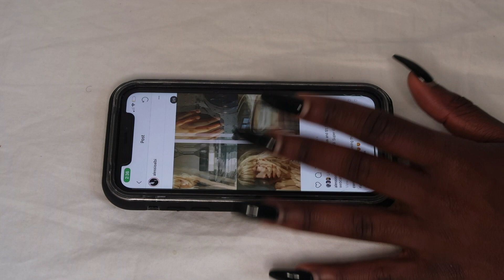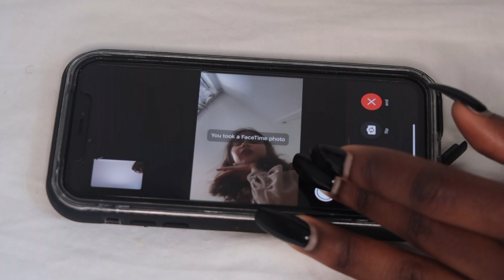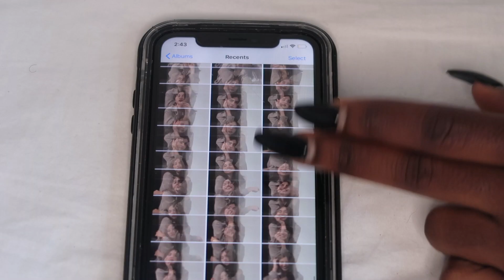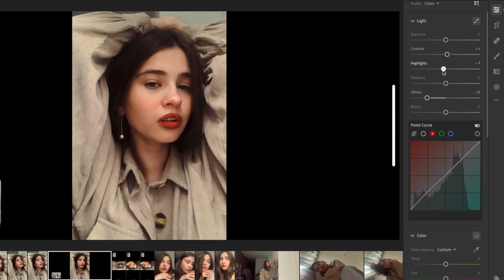i directed and shot a photoshoot over facetime.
so because I'm in quarantine and can't shoot, I decided to direct and shoot a photoshoot over FaceTime! to see more of my pics, go to @sophiemingphoto on instagram. happy self-quarantine!